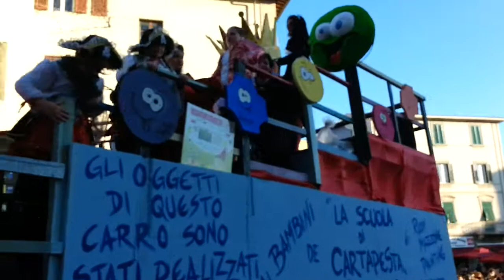carnevale Cicciolo 2 - piombino 17-2-2015